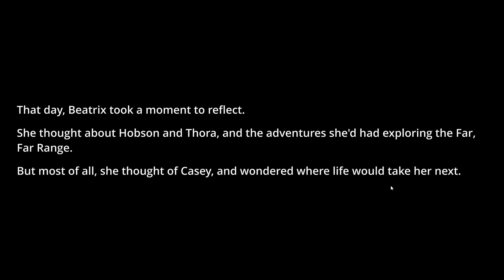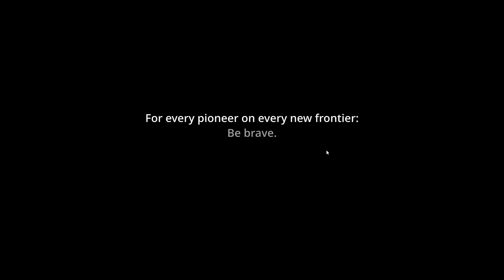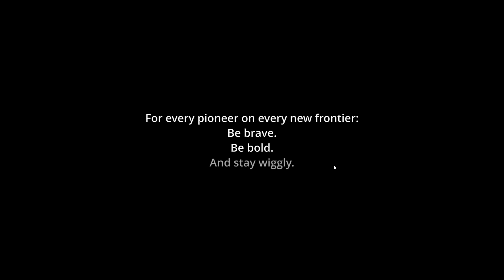Slime Rancher E19 GamePlayHD PC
Slime Rancher is a charming, first-person, sandbox experience. Play as Beatrix LeBeau: a plucky, young rancher who sets out for a life a thousand light years away from Earth on the ‘Far, Far Range.

Code : Norque